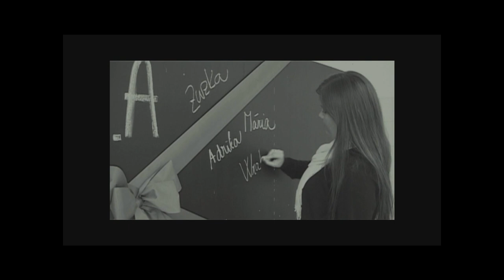Stužková 4.A, Gympel BN, 2011 (by Milan Šiko)